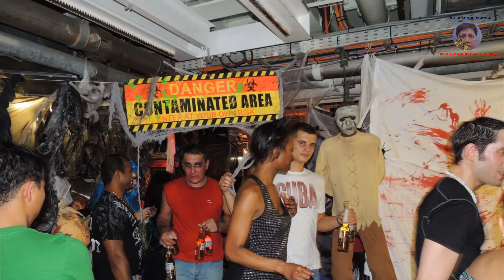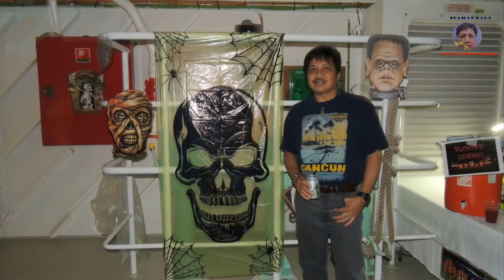Halloween Crew Party of QM2 and QV on different years... (Vlog 64)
Marciano Singson Travel Vlogs Journey Around the World like : Halloween Crew Party of QM2 and QV on different years... You Can see how we Celebrate Party in Cruise Ship as a Crew.